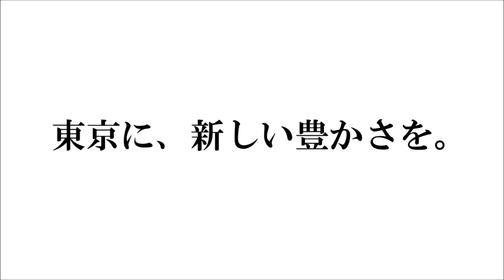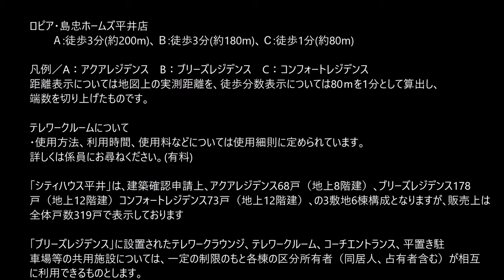【シティハウス平井】人力車案内編Part.1 住友不動産のマンション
◆「シティハウス平井」の物件詳細ページはこちら